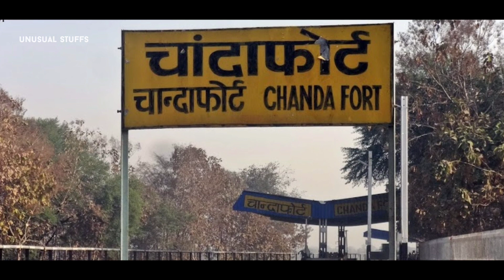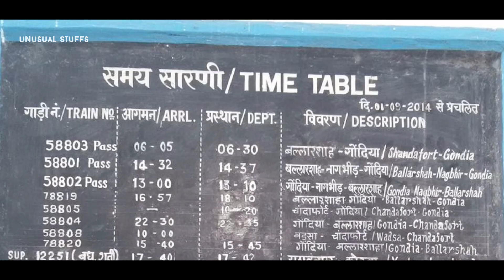Chanda Fort Railway Station, Chandrapur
Chanda Fort Railway Station